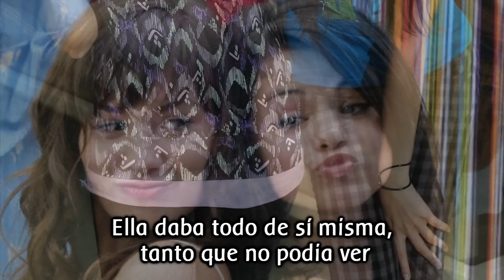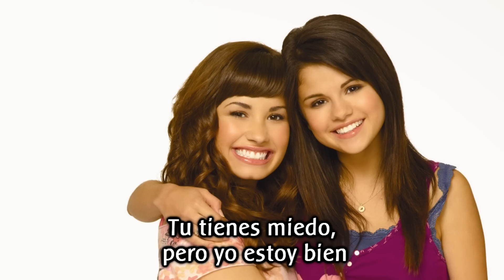Two Worlds Collide - Demi Lovato Traducida al Español (HD)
Esta canción es de la pelicula Programa de Proteccion para Princesas, protagonizada por Demi Lovato y Selena Goméz.
Sé que ahora ya no son amigas, pero esa canción la escribio Demi para Selena.
Por eso puse fotos de ellas.

Lyrics

She was given the world
There's so much that she couldn't see
And she needed someone
to show her who she could be

And she tried to survive
Wearing her heart on her sleeve
But I needed her to believe

You have your dreams I have mine
You had your tears I was fine
Showed me what I couldn't find
When two different worlds collide
La dee da dee da!

And she was giving it all
watching from far away
She was given a role
Never knew just when to play
Living her life on her own
Always afraid of the thrown
But you've given me strength to find home

She was scared of rebirth
Left in the dark, falling apart
I can survive with you by my side
I guess that's what happens when two worlds collide

You have your dreams I had mine